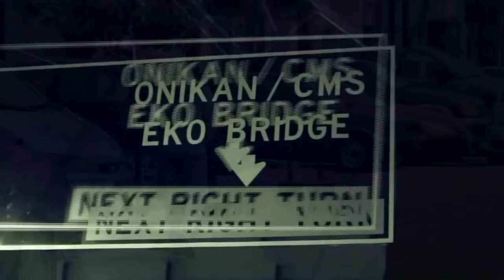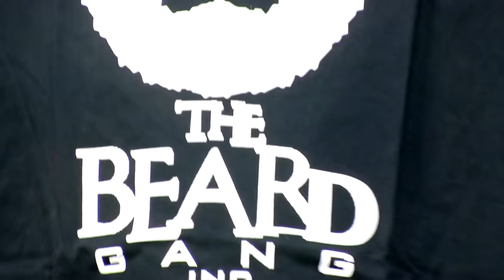THE NIGHT SHOW - 2 Shotz (Segment 3) | Wazobia TV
Special Guest na 2Shotz